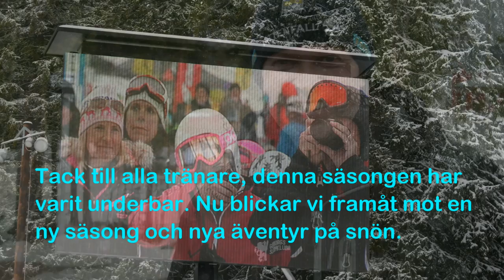Göteborgs slalomklubb säsong 2011/2012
Videon som sammanfattar Göteborgs slalomklubbs säsong 2011/2012.
Videon innehåller klipp från olika ställen vi varit på, och självklart den fina sporten alpin skidåkning.
Det mesta är filmat med cameran "Go pro HD hero 2"